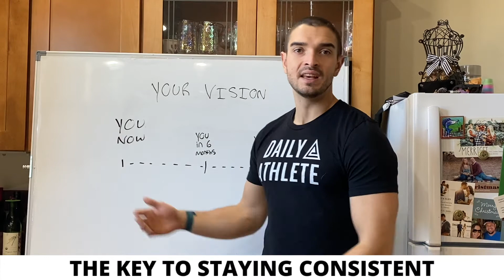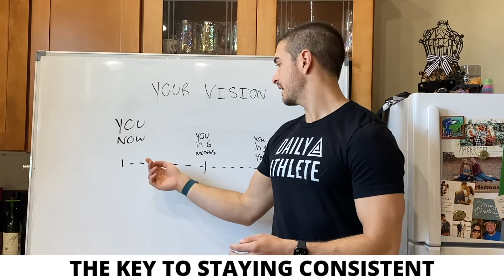The key to staying consistent with your diet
Do you want to know what the key to staying consistent with your diet is?

You see when most people start a diet they think "if I eat this way for the next few weeks I'll see awesome results!".

But then week 2 or 3 comes along and they end up giving up and going back to their old ways.

So how do you keep that consistency past 2 or 3 weeks?

Your vision.